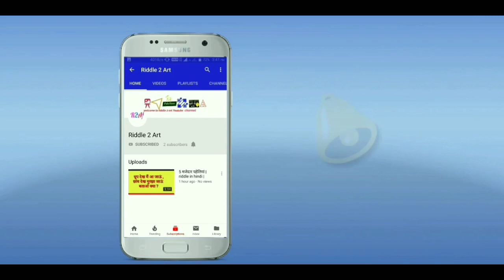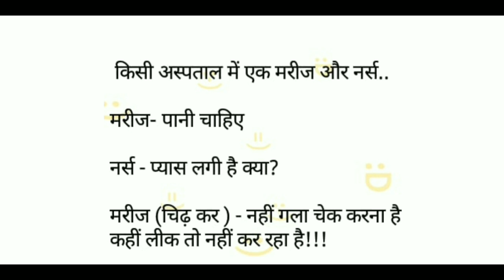लोटपोट चुटकुले | hindi jokes | Santa Banta | chutkule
Hi
Channel |

Dosto aj ki is video me aap Santa Banta ke lot pot or majedar Chutkule sunege

  1) Majedar Chutkule
  2) Jokes in hindi
  3) Funny jokes in Hind
  4) Chutkule
  5) Best jokes in hindi

2) Dimagi paheliyan -

3) Doctor marij jokes -

4) Santa Banta jokes -

5) Teacher Students Jokes-